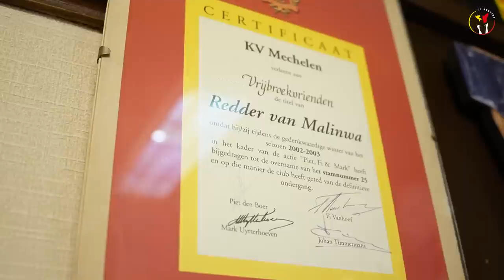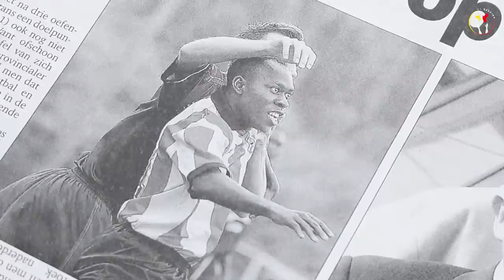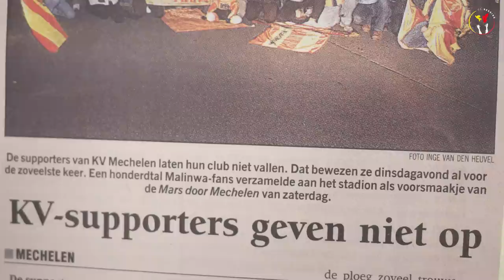De Redding - AFL1 - Gunter Engels, een OG in vereffening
Met de mini-serie 'De Redding' gaan we exact 20 jaar terug in de tijd en vertellen we het unieke verhaal van hoe KV Mechelen gered werd door haar supporters. In 11 afleveringen vertellen evenveel mensen hoe zij deze periode meemaakten, onze helden op en naast het veld.

Gunter Engels, mede-oprichter van sfeergroep The Originals en diehardsupporter, komt als eerste aan het woord. Hij vertelt over de noodlottige avond van 7 december 2002, waarop de supporters van Geel en Rood te horen krijgen dat hun club op sterven na dood is.